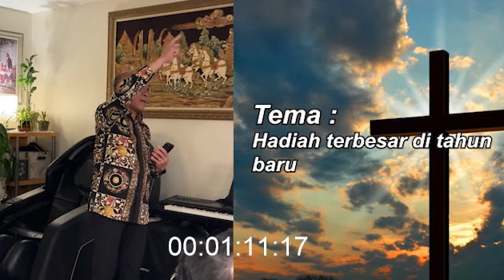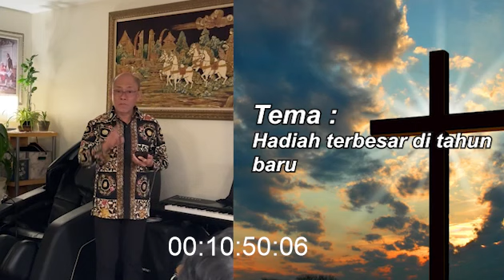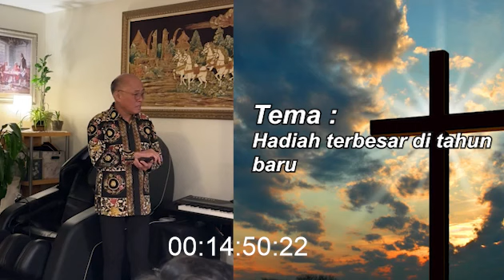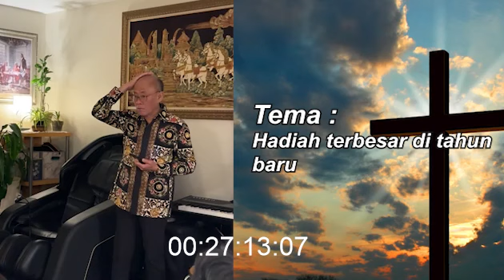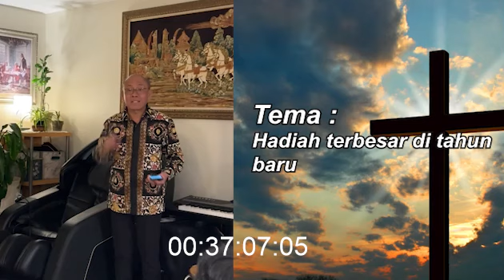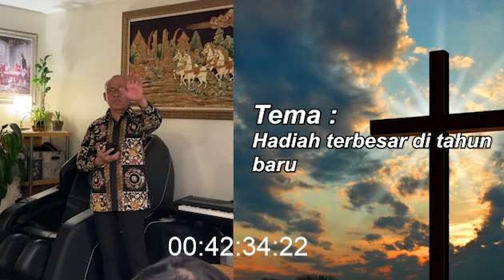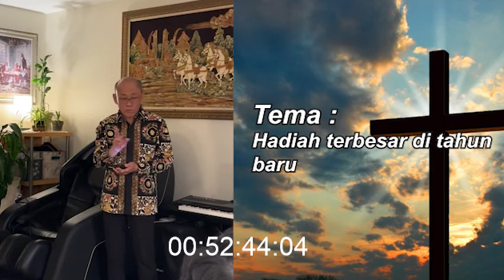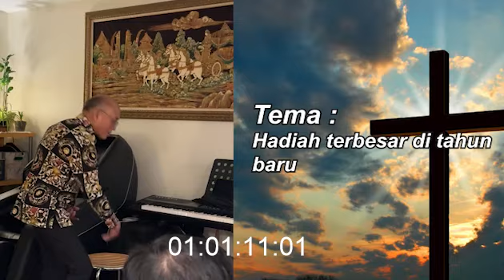Daniel Alexander - "HADIAH TERBESAR DI TAHUN BARU"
Tema khotbah dari Daniel Alexander kali ini mengenai (Hadiah Terbesar di Tahun Baru)

BCA Wisma Asia, no rek 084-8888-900 (no rekening ini sudah tidak aktif)